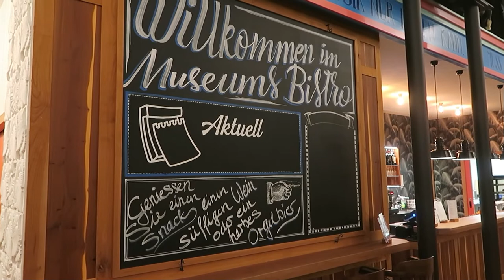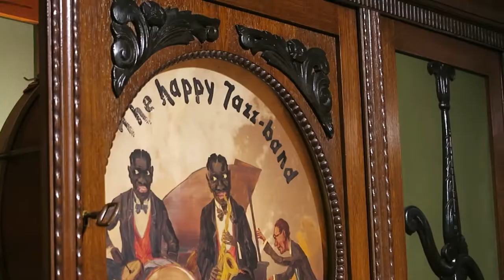Klangmaschinen Museum Dürnten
Das Klangmaschinen Museum Dürnten zeigt eine der grössten Ausstellungen zum Thema "Mechanische Musikautomaten" der Schweiz.
Von kleinen Zylindermusikdosen bis zu riesigen Chilbi- und Konzertorgeln ist alles live zu erleben.